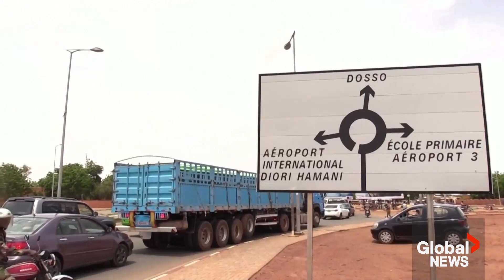Niger coup: Military juntas in Mali, Burkina Faso voice support for coup leaders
Military juntas in Mali and Burkina Faso voiced support on Monday for leaders of the coup in Niger, following an ultimatum from West Africa's regional bloc ECOWAS that it would use force to “restore constitutional order” in the country.

“Mali and Burkina Faso warn that any military intervention against Niger is tantamount to a declaration of war against Burkina Faso,” a spokesperson for the Burkina Faso government said.

The warning from the neighbouring juntas came as France has begun evacuating its citizens from Niger. The European Union and the U.S. have not begun official evacuations, but continue to monitor the situation.

A U.S. State Department spokesperson said Tuesday it was not aware of any threats to U.S. citizens.

Meanwhile, the head of the UN office for West Africa and the Sahel, Leonardo Santos Simão, has said the organization supports ECOWAS and raised the concern that the situation in Niger would further destabilize the region.

“My concern is that if measures are not taken or this ratio is not reversed, it's very likely that the spread of terrorism in the region can increase,” Simão said.

ECOWAS has imposed sanctions and a national assets freeze on Niger in the wake of the coup.